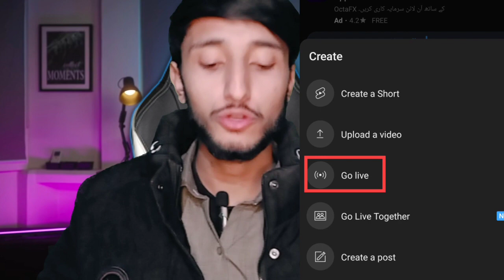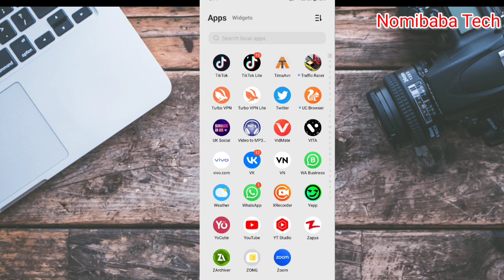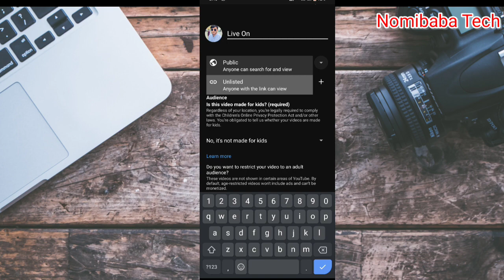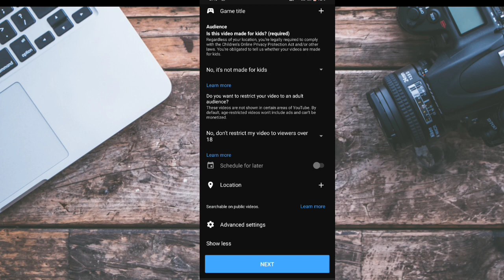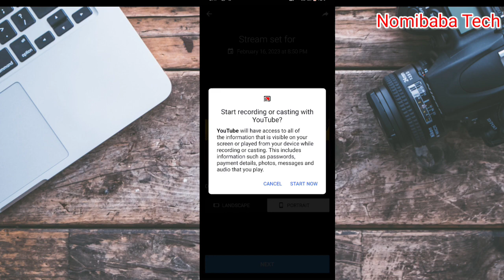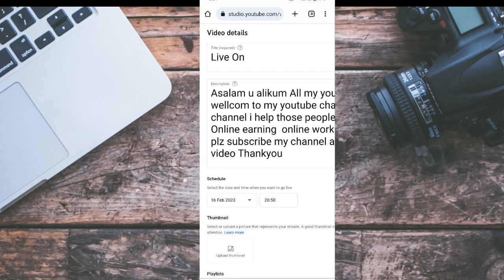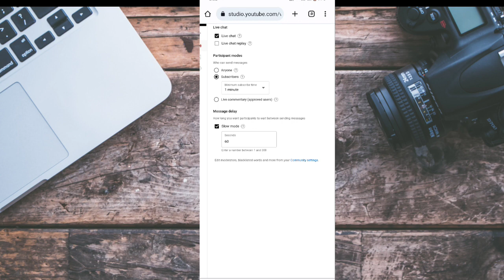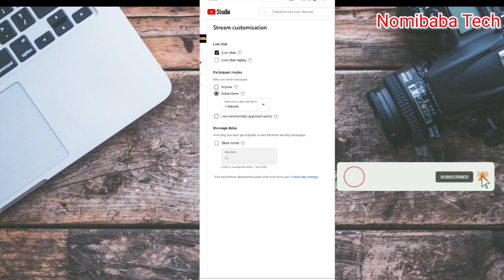Mobile Ke Screen Ko YouTube Pe Live Stream kaise kare in 2022 | how to live mobile screen on youtube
Is video me maine bataya hai ki aap apne youtube channel par mobile ke screen ko live kaise kar sakate hai . Mobile Ke Screen Ko YouTube Pe Live Stream kaise kare in 2022 how to live mobile screen on youtube

Queries Solved ( Ignore ) :-
mobile screen ko youtube par live kaise kare mobile screen ko youtube par live kaise karen mobile ki screen ko youtube par live kaise kare youtube par live stream kaise kare
how to live stream of mobile screen on youtube mobile screen ko youtube par live kaise kare 2022 youtube par mobile screen live stream kaise kare live stream kaise kare mobile se
 mobile ke screen ko youtube pe live stream kaise kare
 mobile ke screen ko youtube pe live stream kare how to live mobile screen on youtube
mobile screen live on youtube
 how to live stream of mobile screen on youtube how to live stream of mobile screen
mobile screen ko youtube par live kaise kare mobile ke screen ko youtube pe live stream kare mobile ke screen ko youtube pe live stream kaise kare
how to add mobile screen on youtube video
 how to live mobile screen on facebook
how to live stream on youtube with mobile
 how to go live screen recording on youtube

screen live stream youtube youtube
 par live stream kaise kare
how to do live streaming on youtube in mobile mobile screen live on youtube
youtube live stream setup
 how to stream on youtube
live kaise kare youtube
screen live stream youtube android
 mobile se live stream kaise kare youtube par mobile se live stream kaise kare
 youtube live kaise kare
 youtube par screen live kaise kare
how to stream on youtube with phone
 youtube pe live stream kaise karte hai
 how to share screen on youtube live stream
 how to youtube live stream on phone
youtube live stream app
live channel promotion kaise kare
how to go live on youtube in mobile
 how to go live on youtube with screen share youtube live stream youtube
 screen live stream kaise kare
 how live stream youtube phone
how to live in youtube
streamlabs se live stream kaise kare
how to live on youtube
 live on youtube from mobile
 youtube channel live stream settings
 youtube par live stream kaise karen
 live youtube kaise chalaye
 live channel checking kaise karte hain
youtube per live kaise karen
cricket live stream kaise kare
mobile se youtube pe live kaise aaye
 live stream kaise karte hain
live streaming kaise karte hain
 mobile se youtube live kaise kare
mobile se youtube par live stream kaise kare
how to live screen on youtube
 live channel checking and promotion
 live promotion
 youtube live screen share